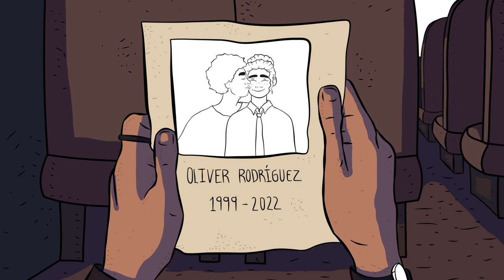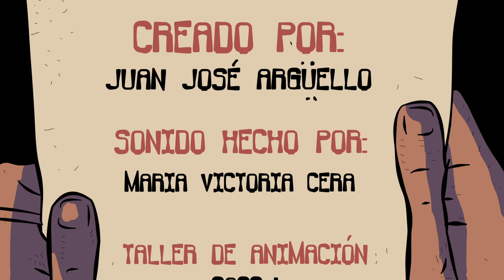ONE LAST PICTURE- Animated film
Film by Juan José Argüello